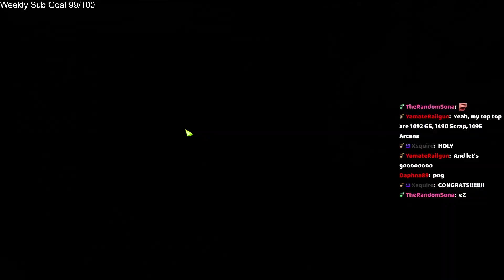Road to 100 Quality [LOST ARK]